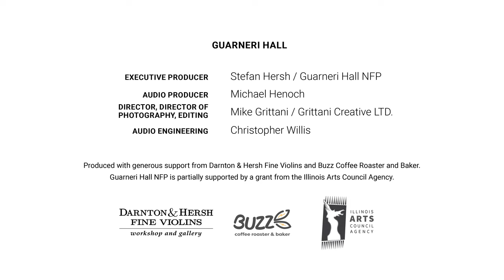Claude Debussy: Syrinx — John Thorne, flute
John Thorne, flute, plays Syrinx by Claude Debussy.

Executive Producer: Stefan Hersh, Guarneri Hall NFP
Audio Producer: Michael Henoch
Director of Photography and Editor: Mike Grittani, Grittani Creative LTD.
Audio Engineer: Christopher Willis